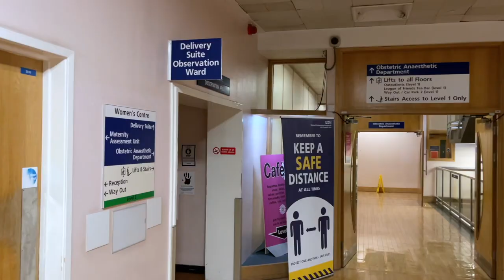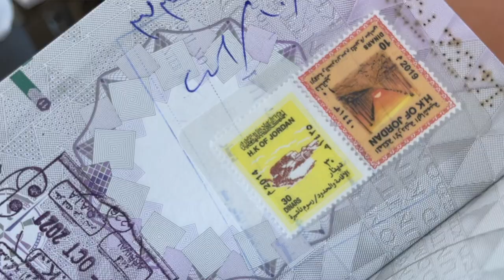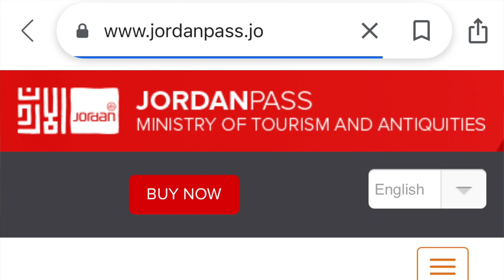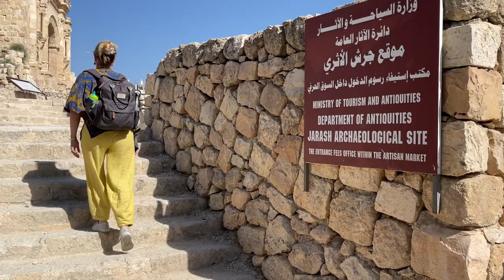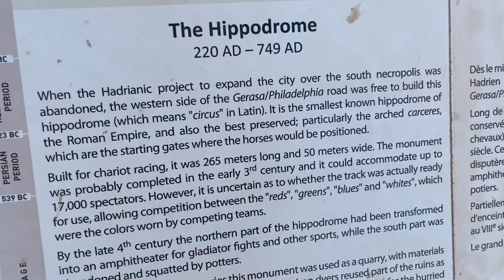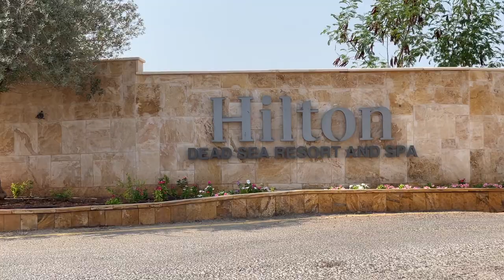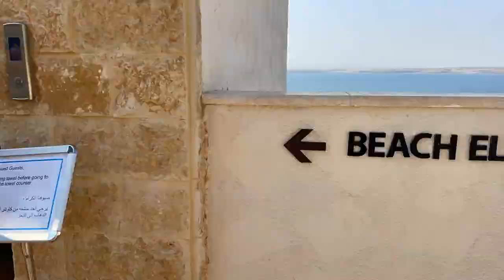We're taking a Van life break | Is it safe to travel to Jordan?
This week is all change. We take a break from van life, and leave our self converted van parked up in Budapest, board a Ryan Air budget flight to Amman, in Jordan, and set off on a roadtrip through the Middle East. We'll visit Jerash, the Dead Sea, Petra and Wadi Rum, and with such an epic flight deal we couldn't pass up on the opportunity to leave Europe for the first time this year, and since Crusoe was born in February.

We arrive in Amman after a super early 3am start, and head straight for the northern Roman ruins of Jerash. Wandering through the ancient streets was an incredible start to our time here, and reminds us why we love travelling to countries with different cultures. We then start our journey south, to the Dead Sea, where the Hilton Dead Sea Resort and Spa treat us to a wonderful stay.

We are the Newbys, John, Tara, and our two little boys Crusoe and Sawyer. We’re a family who are pursuing an alternative lifestyle, and after two years of full time travel we’ve taken root on an abandoned farm in Northern Portugal which we’re renovating into our dream off-grid homestead.

Thank you for being here. We hope that we can inspire you to Be Brave, Think Big and to Explore.

Here are some handy links for you to check out while you’re here too: